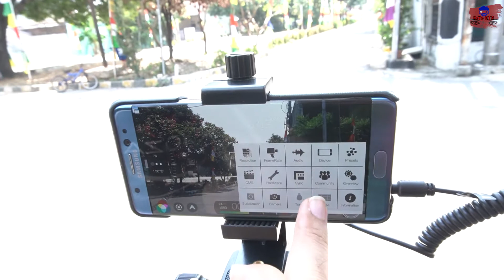Review Outdoor Saramonic Blink500 B2 Dual Transmiter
Halo Guys.😀

pengujian outdoor dengan menggunakan Sony a6400 dan HP Smartphone Android Samsung Galaxy Note 7 dgn aplikasi Filmic Pro

pengujian jalan mundur dan balik badan

Have FUN !! 👍